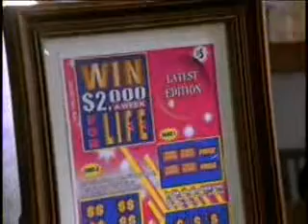From www metacafe com 1523034 7541745 11